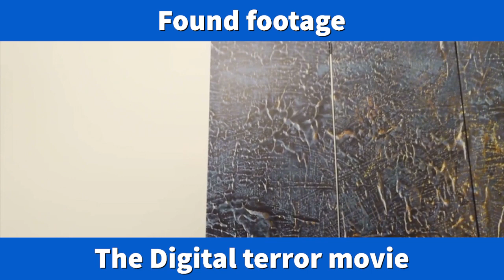Found footage of Fear Digital Terror Movie (Unseen force at work)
Found footage of fear, digital terror movie. Let's take a look what an internet Troll looks like. In the world of digital terror their is always good and bad. Let's delve into this sinister movie. Thanks

Amazon prime trial link